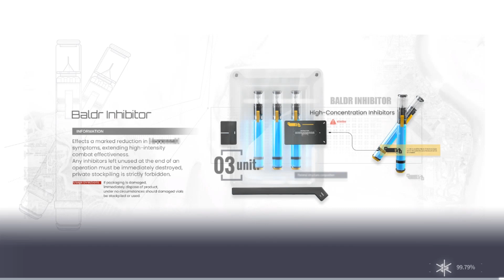Chapter 9 (12) || Snowbreak : Containment Zone PC